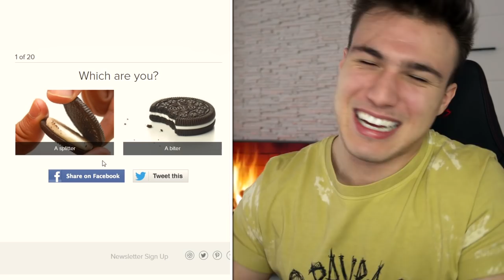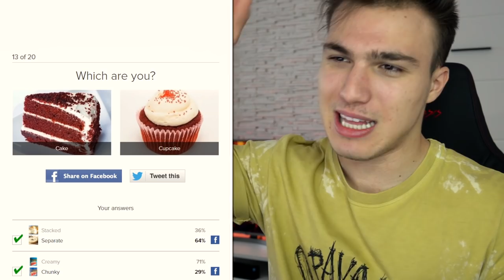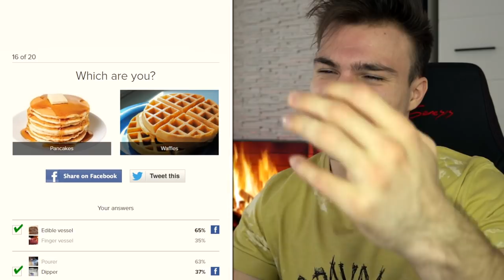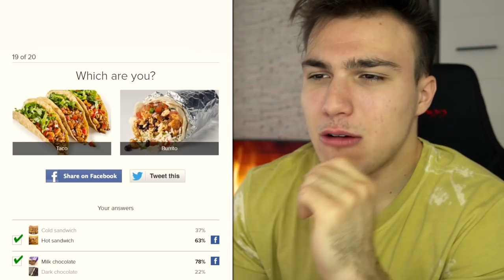EXISTĂ DOUĂ TIPURI DE OAMENI..